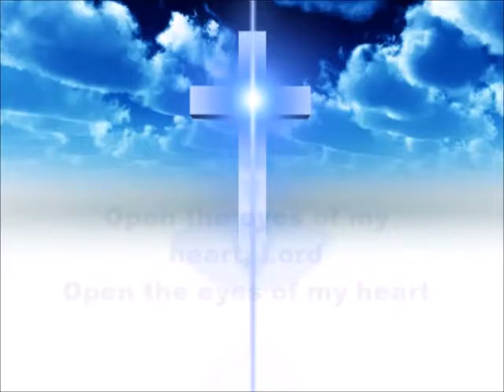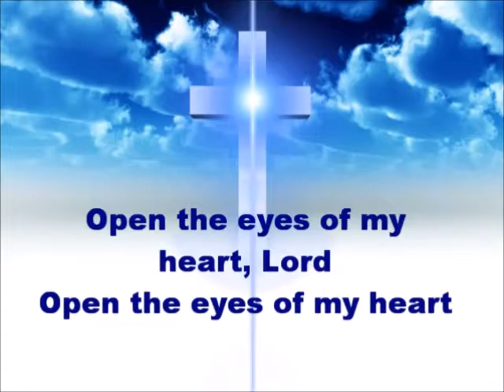Open the Eyes of My Heart, Lord Song Lyrics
Chorus:
(Repeat)

Shining in the light of your glory
(Chorus 2x)